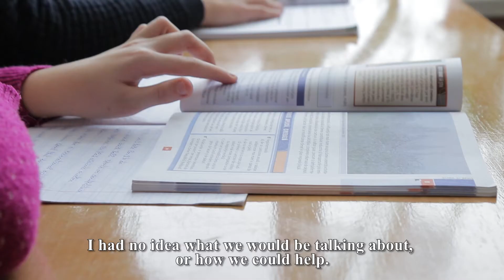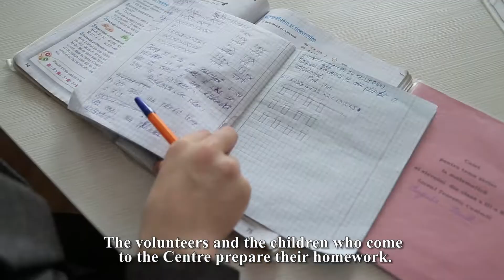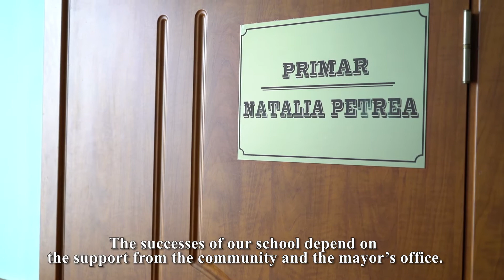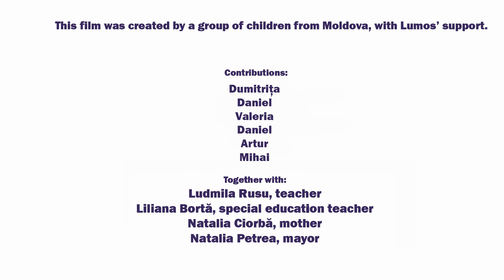Lumos: Inclusive Education in Moldova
Join us on a tour of an inclusive education school in Moldova.
Visit wearelumos.org to find out more about our work.